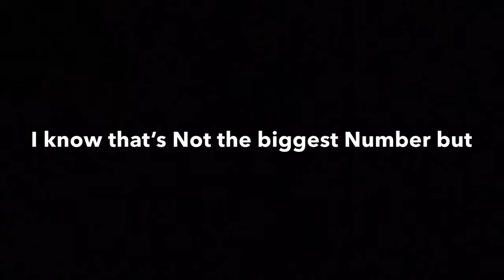We’re Getting Close!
I’m seeing that we are on our way to 100 Subs so let’s make it happen!